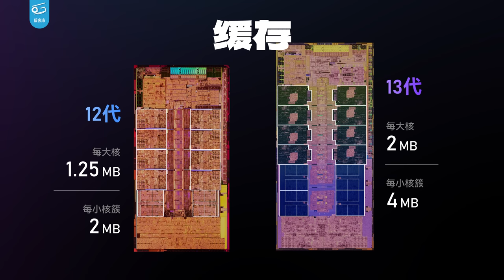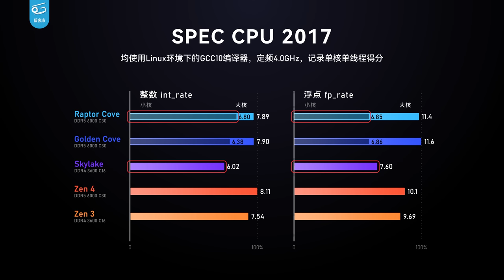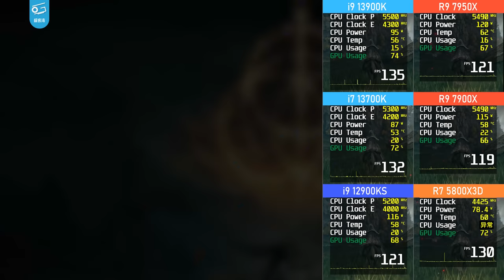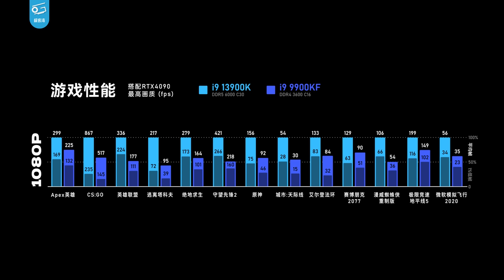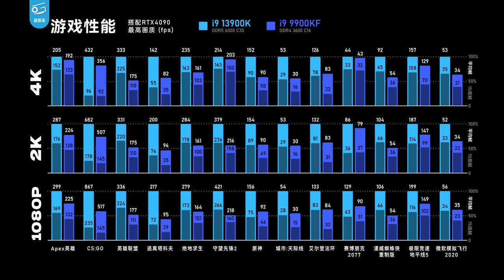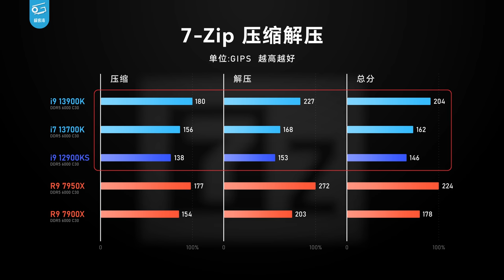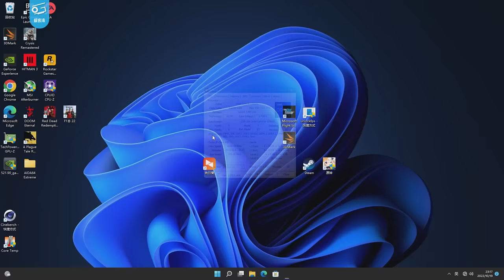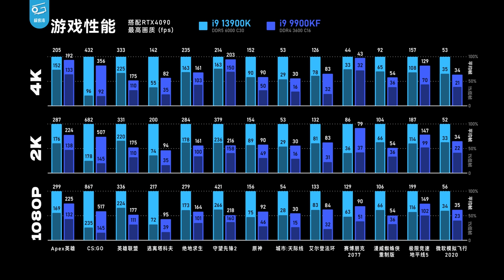13代酷睿全面评测：大小核+超高频有多强？老电脑有必要升级吗？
Intel新推出的13代酷睿再一次扩充了规模，还带来了非常高的频率，那么表现如何呢？我们还找来了几年前的9900K，看看这代处理器游戏性能到底比以往提升有多大